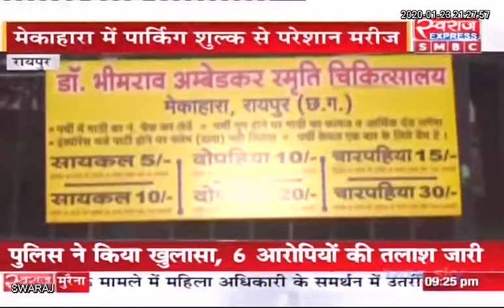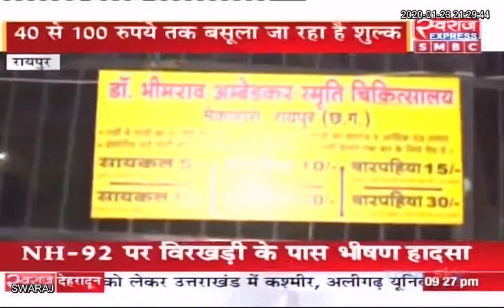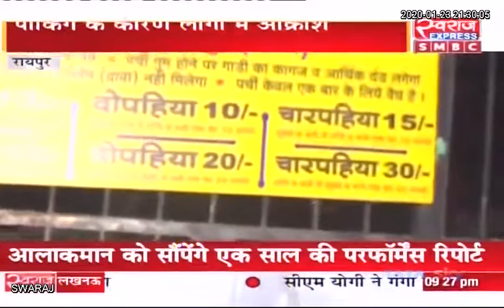RAIPUR NEWS: MEKAHARA HOSPITAL में पार्किंग शुल्क से परेशान मरीज